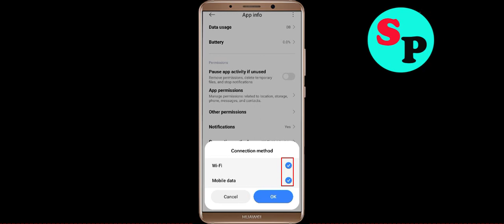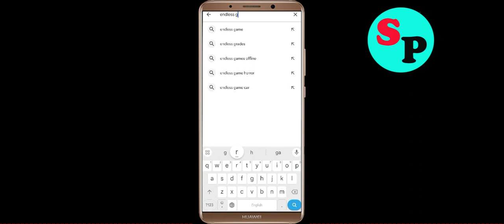How To Fix Endless Grades App Keeps Stopping problem Solution in Android Phone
Just follow the instructions to  Fix Endless Grades App Keeps Stopping problem Solution in Android Phone